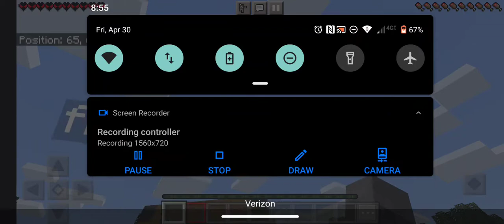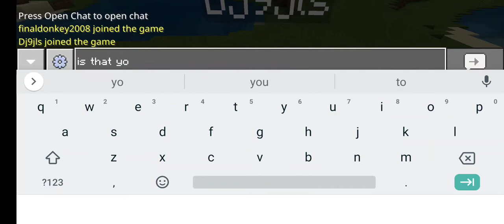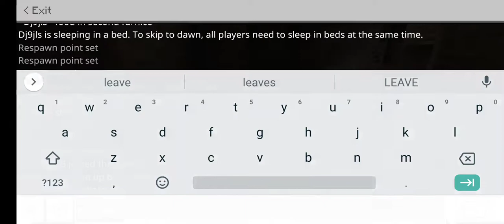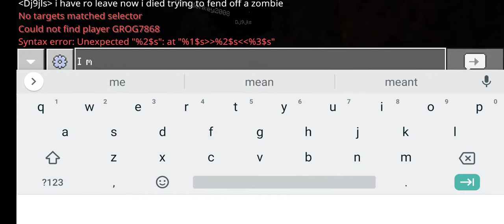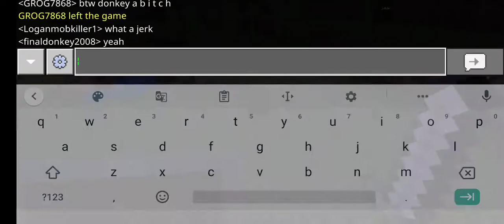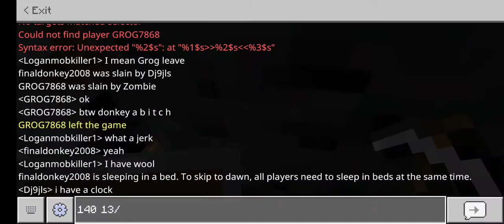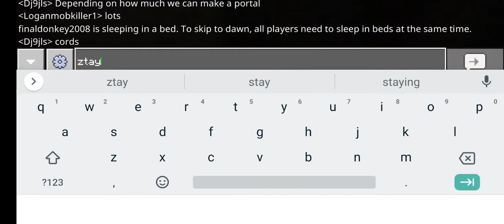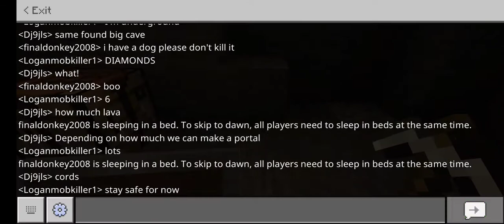Part one of me and my friends doing a 'speedrun'